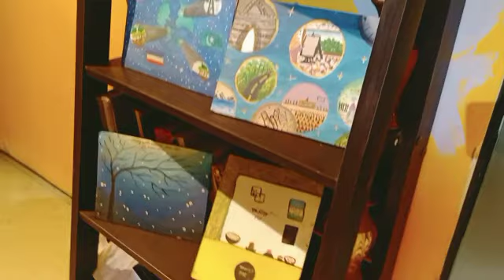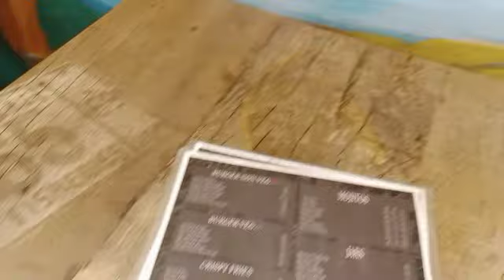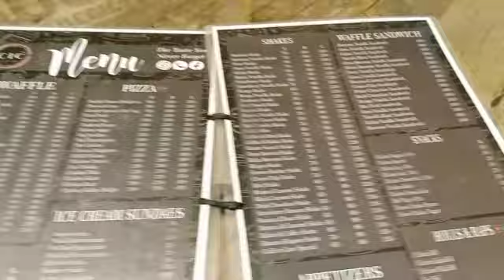CAFE IN CAVE | Zakir Nagar | batla house